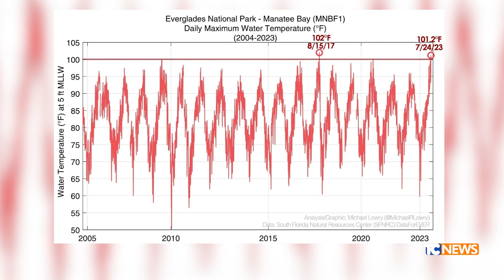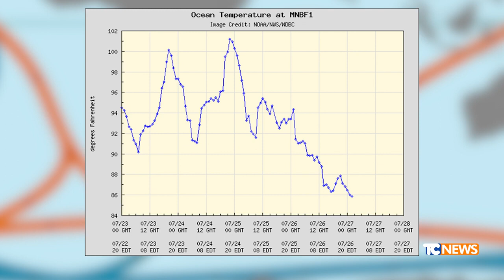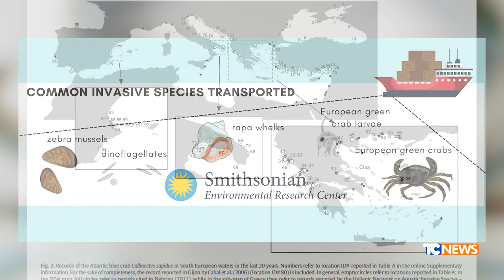Riscaldamento naturale dell'Oceano, correnti e Granchio Blu - L'analisi del dott. Samuele Venturini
Durante l’estate si è parlato molto del riscaldamento dell’Oceano, in particolare il Nord Atlantico. Qual è la causa del record di temperatura oceanica registrato vicino alla Florida? Lo spiega il ricercatore e biologo Samuele Venturini che parla anche della diffusione del granchio blu.